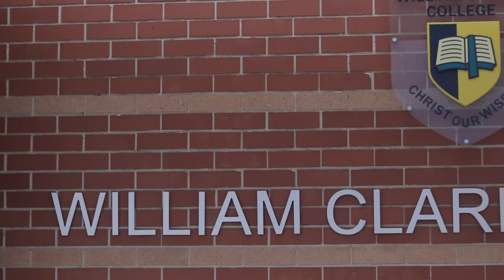Outro Video - Year 12 Concert // William Clarke College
Year 12 Concert 2018

*Apologies for the music cutting out.. it was copyrighted, so this is the best I can release*